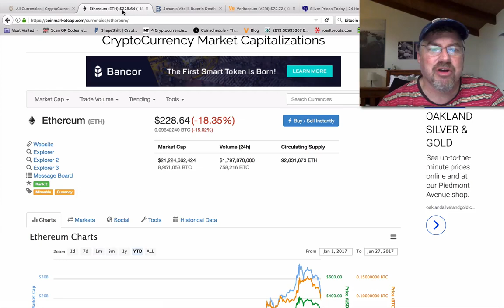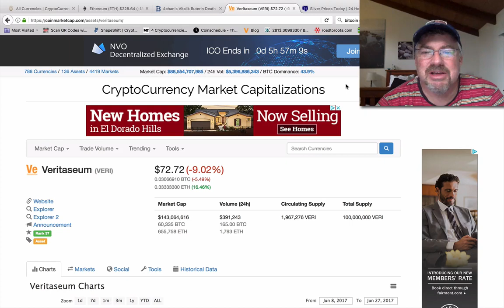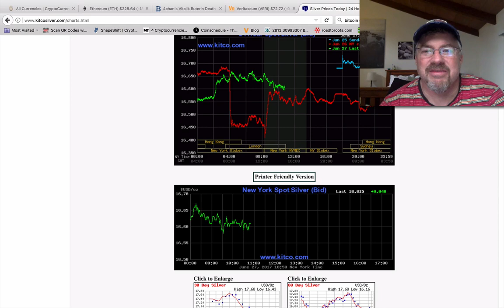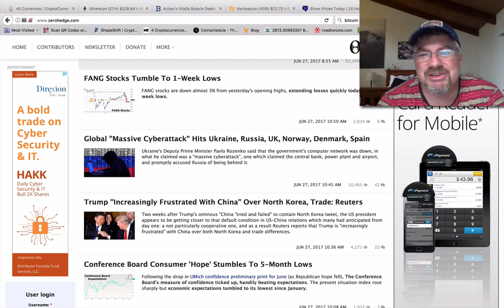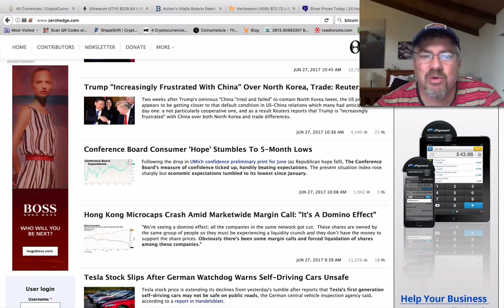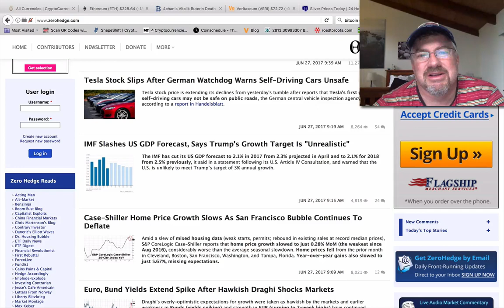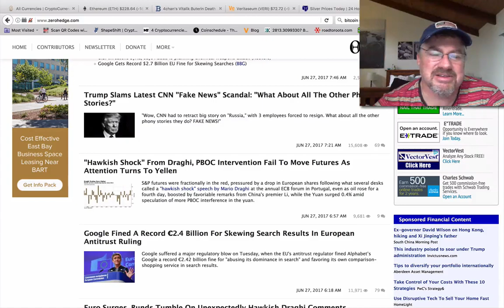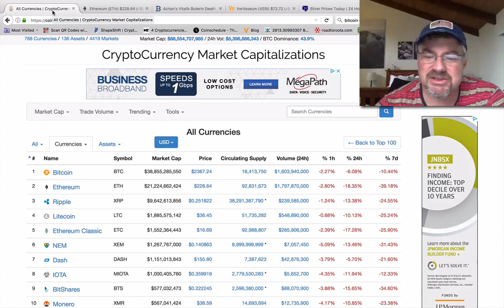The Crypto Pullback (Bix Weir)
In today's news Bix talks about the crypto currency pullback after a huge run-up in the first half of 2017.
This is good. This is healthy. This is how thinly traded FREE MARKETS work!
If you are a trader you are loving this.
If you are an investor you would have waited it out anyways.
If you are a Newbie your are being presented a GIFT so load up!